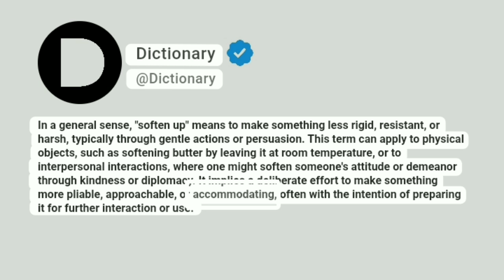Soften up Meaning In English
In a general sense, "soften up" means to make something less rigid, resistant, or harsh, typically through gentle actions or persuasion. This term can apply to physical objects, such as softening butter by leaving it at room temperature, or to interpersonal interactions, where one might soften someone's attitude or demeanor through kindness or diplomacy. It implies a deliberate effort to make something more pliable, approachable, or accommodating, often with the intention of preparing it for further interaction or use.